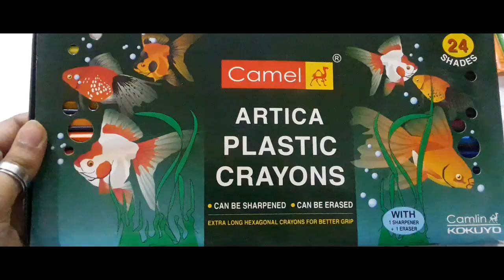Frozen | Colouring Anna | Disney | Camlin Brush Pens | SEHRISH INSTITUTE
How to colour Barbie doll

How to colour the little mermaid

How to colour Rupanzel (part2)

How to colour Rupanzel sketch

And Yaha Se Nios ki Playlist Main Jakar Bhi Videos Dekh Sakte Hain👇

AND KUCH
QUESTION PAPERS HAIN JO KI AAPKE KAAM KE HAIN KAAFI👇

THANKS☺